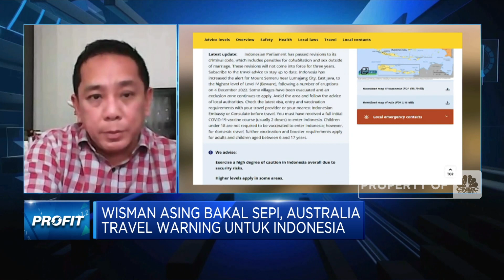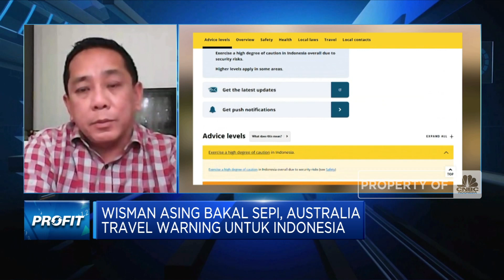Ada Travel Warning, Turis Asing Bakal Sepi di Akhir Tahun?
Kabar duka yang menghampiri Indonesia di penghujung tahun 2022, mulai dari gempa di sejumlah wilayah hingga terorisme serta gaduh pasal zina KUHP menjadi sentimen yang kontraproduktif terhadap pemulihan sektor pariwisata RI.

Namun demikian, Wakil Ketua Umum Asosiasi Perusahaan Perjalanan Wisata (ASITA), Budijanto Ardiansjah masih optimistis terhadap peningkatan minat wisata akhir tahun 2022. Diharapkan penguatan sosialisasi pemerintah dapat mendorong keyakinan wisatawan khusunya turis asing untuk berlibur di Indonesia.

Seperti apa potensi sektor wisata libur Nataru? Selengkapnya simak dialog Shinta Zahara dengan Wakil Ketua Umum Asosiasi Perusahaan Perjalanan Wisata (ASITA), Budijanto Ardiansjah dalam Profit di CNBC  Indonesia (Senin, 12/12/2022)